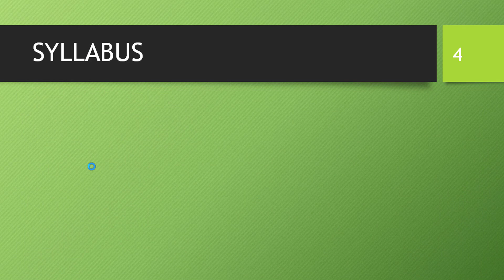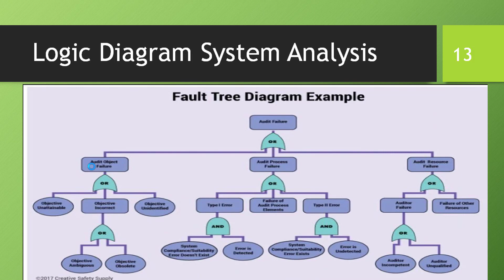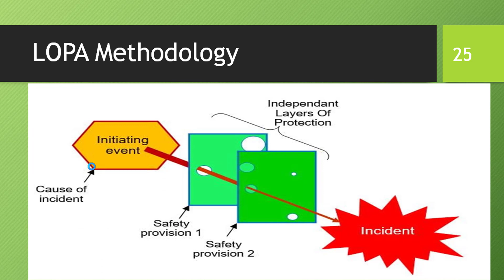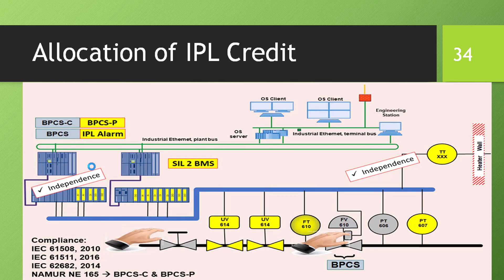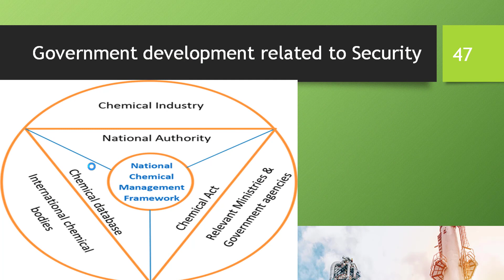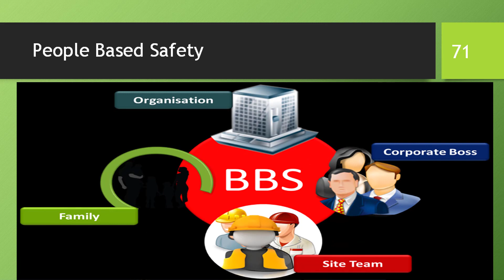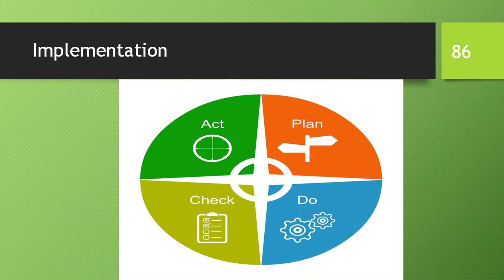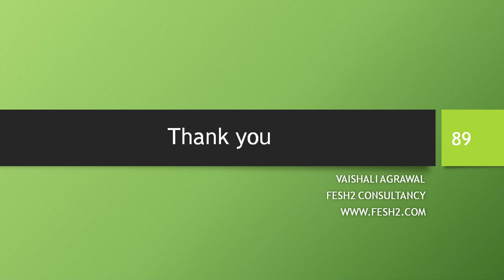Advanced Safety Engg. & Management Syllabus/B.E./B.Tech. Fire & Safety Syllabus/ ADIS/PDIS Syllabus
This video will cover the syllabus of Advanced Safety Engineering & Management subject which needs to be studied if person is doing either of any course namely:
B.E./B.Tech./ADIS/PDIS/Fire Safety Engineering/Fire Engineering/ Safety Engineering/ HSE Engineering/Health Safety Environment Engineering/Advance Diploma in Industrial Safety/Post Graduate Diploma in Industrial Safety.

This is the core/optional subject of Fire Safety Engineering branch . Some colleges offer Advanced Safety Engineering & Management as a main/core subject and compulsory to study and some colleges offer it as an optional subject . The syllabus is taken from one of the University website. Following topics are covered in it:

Timestamps:
00:00- Welcome to FESH2 Coaching & Consultancy
00:05- Advanced Safety Engineering & Management Syllabus overview
00:42-Syllabus Modules
00:58- Syllabus Insights
01:16- Domino Incident Investigation
02:46- Layer of Protection Analysis (LOPA)
04:53- Security for Chemical Process Industry
06:33- Behavior Based Safety